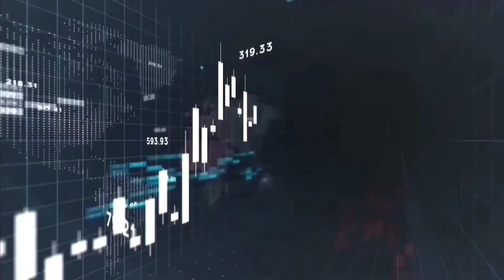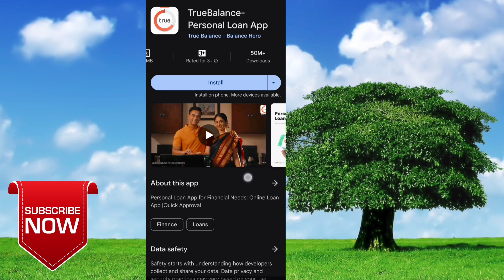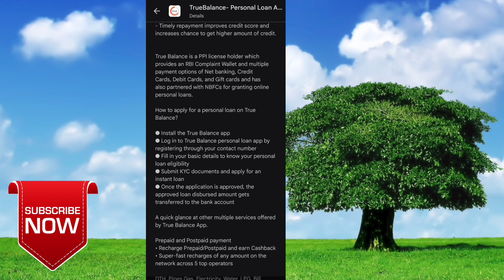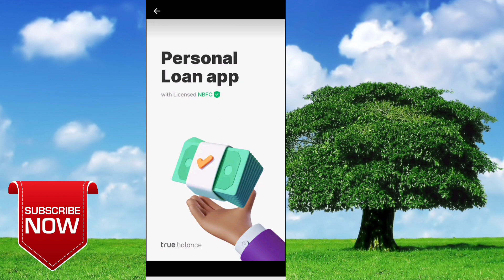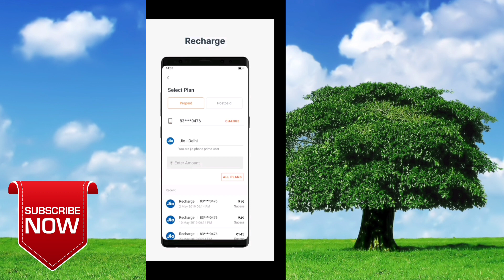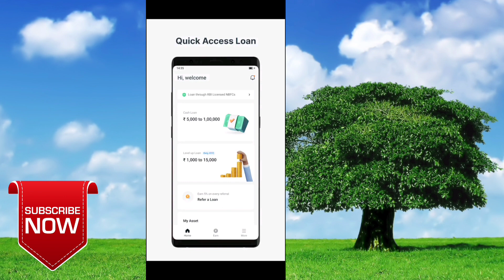true balance instant personal loan app/ Online loan app in Tamil/Aatumanthai